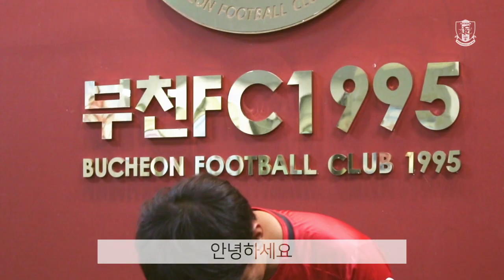[부천FC1995] 어서와요 기다렸어요♥ 조범석 복귀소감 인터뷰